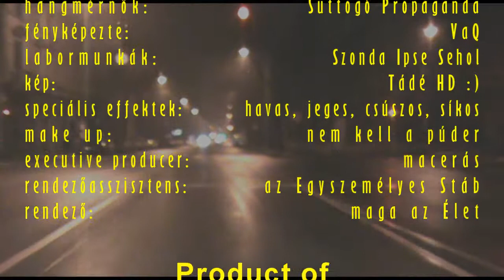Szigony Rally - Józsefváros by night - 2013 január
A Baross utca és a Szigony utca éjféltájt - csend és nyugalom. Meglepő fordulat volt a hóeke a Szigony utcában - még akkor is, ha "ő" is nyugovóra tért, és pihenőt tartott.